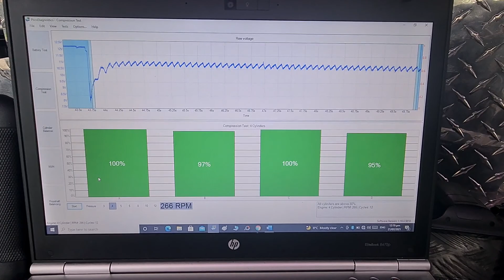comprehensive pre purchase vehicle inspection Auckland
Attention Pat